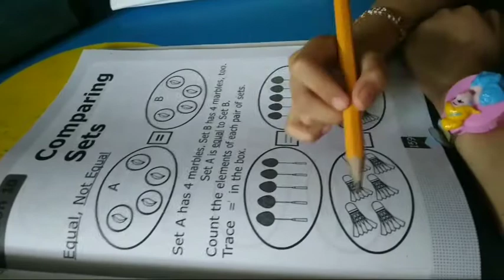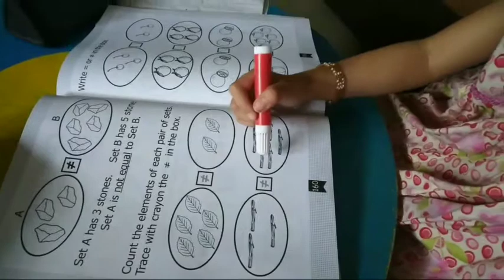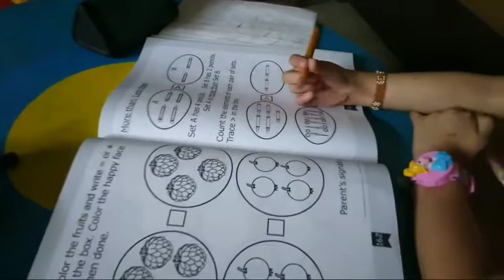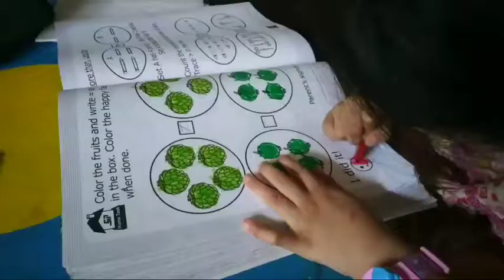Riza Math,Equal and Not Equal